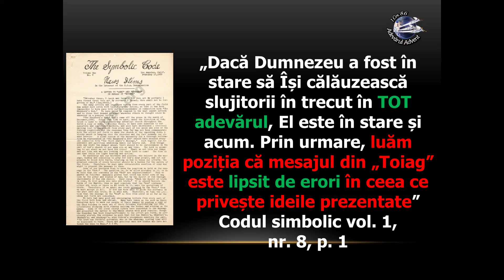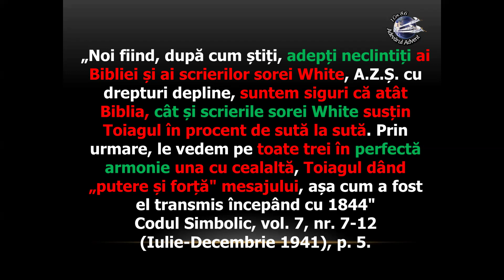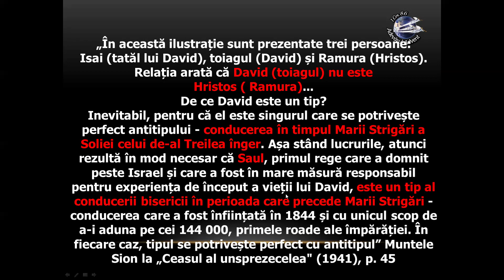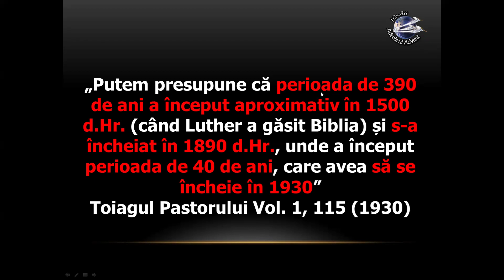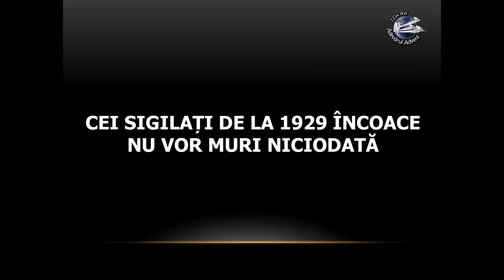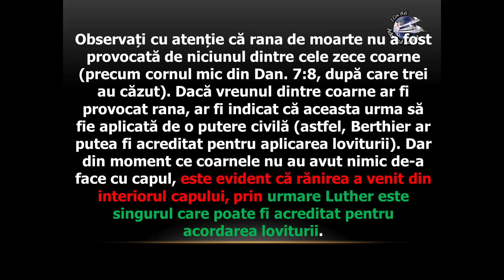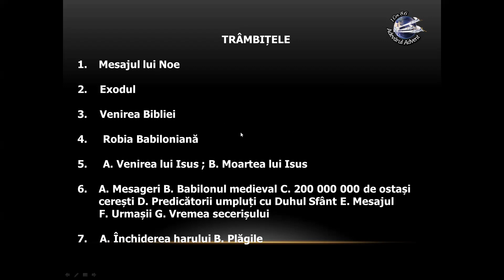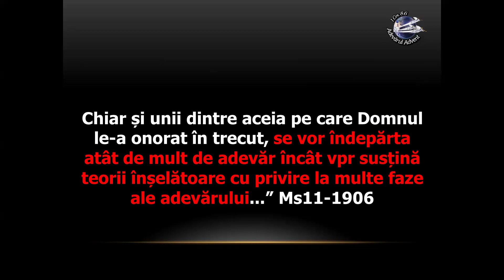CE CRED DAVIDIENII ADVENTISTI DE ZIUA A SAPTEA